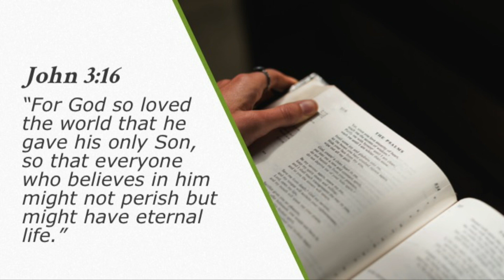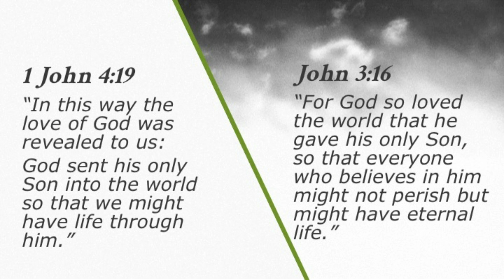Kyle Heimann - The Cross Revealed - 2018 Steubenville Main Campus 1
Kyle Heimann delivered, "The Cross Revealed", at the 2018 Steubenville Main Campus 1 Conference. To learn more about the Steubenville Main Campus 1 Conference,